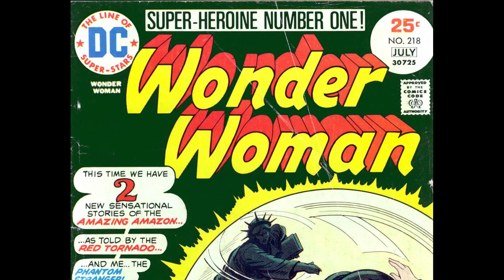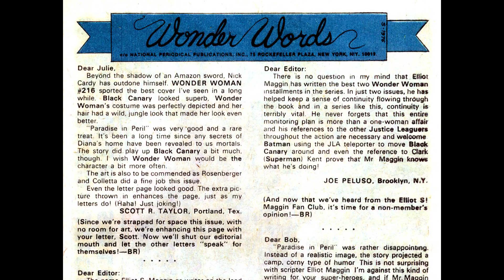Wonder Woman v1 218 [comic book]